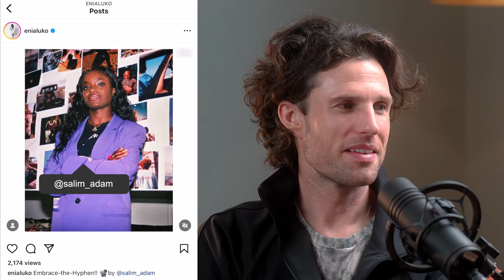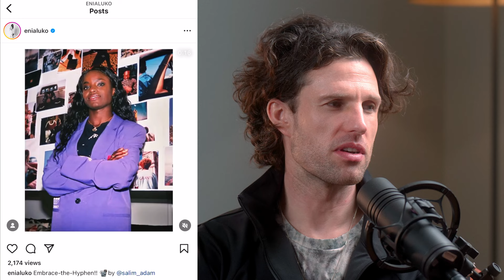Eni Aluko - Fit Pic Breakdown Feat. Self Portrait, Off White, Fossil - My Own Garms Podcast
Eni Aluko breaks down some insta outfits on the My Own Garms podcast.

If you love this ep then drop us a comment on YouTube, a review on Apple Podcasts, or a comment on Spotify

Get at us on the socials and let us know what you thought, we’re @myowngarms everywhere

If you want to advertise with us. Slide into the DMs. We’ll have a chat

My Own Garms is a video podcast. You can watch on ⁠⁠Spotify⁠⁠ and ⁠⁠Youtube⁠⁠. There's gonna be loads of clips on ⁠⁠TikTok⁠⁠ and ⁠⁠Insta⁠⁠ (@myowngarms). But if you just want the audio, then you can find us wherever you usually listen to your podcasts.